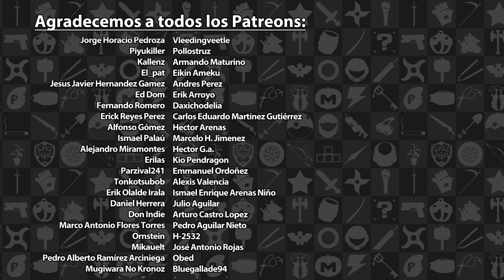Metroid Prime Remastered Parte 4: El pirata Omega | 3GB Casual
¡Bienvenidos al cuarto episodio de nuestra serie de Metroid Prime Remastered!

¡Disfrútenla!

Metroid Prime Remastered es una marca registrada de Nintendo. Este video tiene sólo propósitos informativos y satíricos.